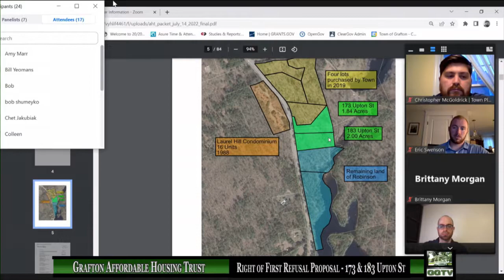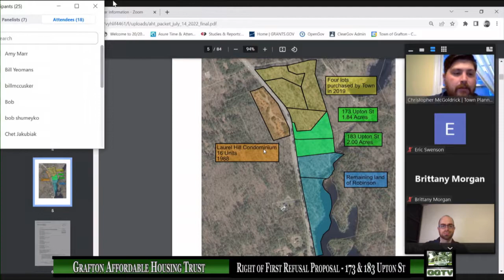Affordable Housing Trust 7-14-22